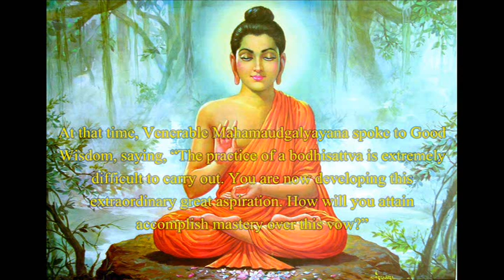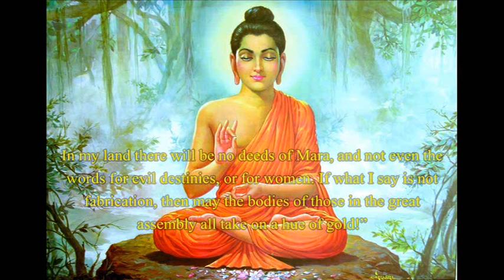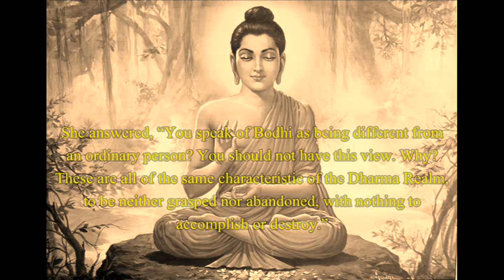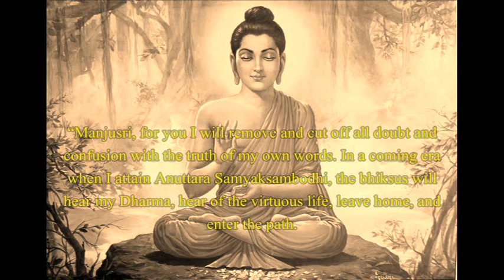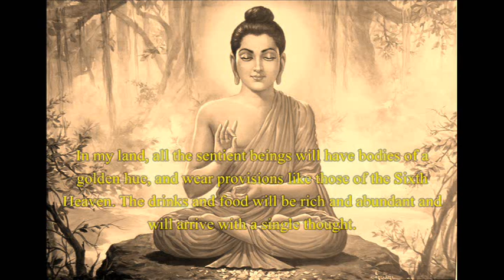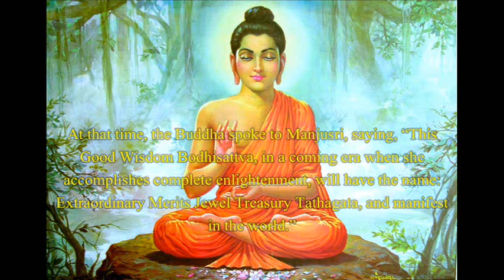The Buddha answers questions - The Inquiry of Good Wisdom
Mahāratnakūṭa Sūtra
Compiled by Trepiṭaka Bodhiruci in 707-713 CE, as Da Baoji Jing (大寶積經). The Mahāratnakūṭa, or “Great Jewel Heap,” is a very large collection of Buddhist sūtras, many of which are early Mahāyāna teachings from India. Although it is a great collection, most of the texts contained in it are little known. When this collection was originally compiled in the Tang Dynasty, if an individual text in the collection had been translated before, then the previous translation was generally used instead of translating it again. In this collection, each text is deemed a “Dharma assembly,” and there are 49 Dharma assemblies in all.

Sumatidārikā Paripṛcchā Sūtra
30. The Inquiry of Good Wisdom
Translated from Taishō Tripiṭaka volume 12, number 336

Translated by Trepiṭaka Bodhiruci in 693 CE, as Xumoti Jing (須摩提經), this is a sūtra about an inquiry made by the maiden Sumati (“Good Wisdom”). Its fuller title, Sumatidārikā Paripṛcchā Sūtra, translates as The Inquiry of Good Wisdom. In this encounter, Sumati first requests a teaching from the Buddha on how to accomplish the special qualities of a bodhisattva. Then, she gives her own exposition of the Dharma and the realm of realization of a bodhisattva. This is a very representative Mahāyāna wisdom sūtra of the Ratnakūṭa class, and it is also included in the Mahāratnakūṭa collection.